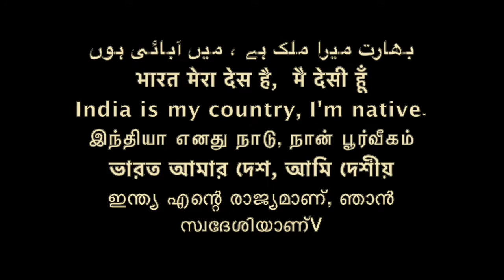डॉ अम्बेडकर और विपस्सना /Dr Ambedkar & VIPASSANA\Sudhir Raj Singh\Team Twenty Two